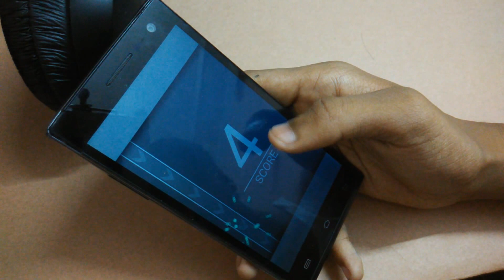Top 5 best casual games for your smartphone! 2015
Top 5 casual games for your smartphone! 2015

Hey guys, My name is Shubham Kejriwal and in this video, I mention my top picks of the TOP 5 Android games for the September 2015 time period. And with this, I am also starting a new series called GameDroid listing top 5 games which can be action/ casual/ adventure, whatever, which I would be picking and stating on my YouTube channel every month!

Here are the download links for all the games!

So, guys, that is it for now, do hit that thumbs up button if you enjoyed watching the video, and also, please subscribe to the channel to get a tech dose every Tuesday and Saturday!

I’ll catch you guys in the next one then...